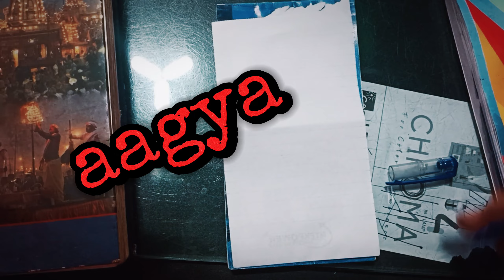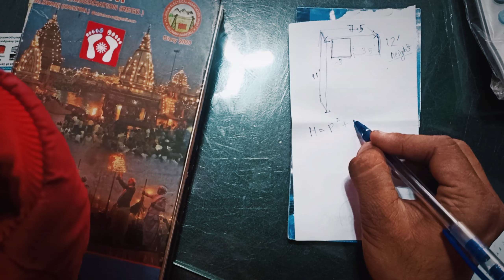प्लेटफार्म जीने की नाप कसे लेते है ll full video ABOUT measurements ll#budhlakotivlogs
Hello everyone how are you this is this is a small interval tell you about any interesting topic that how to take a measurement of platform jeena or simple jeena let's continue to this topic as if we have less
space
links if required

first channel

2nd channel

timelapse

fb not using  so much -

Mai nhi bataunga 😂
Majkk krra hu msg me on instagram